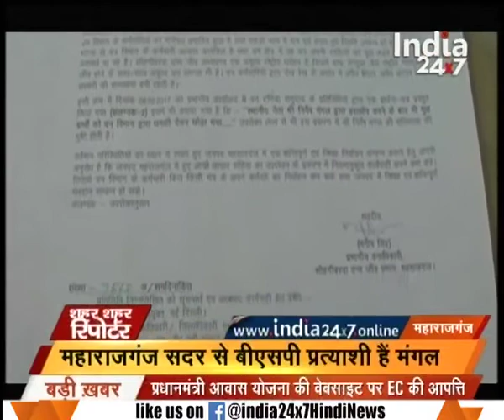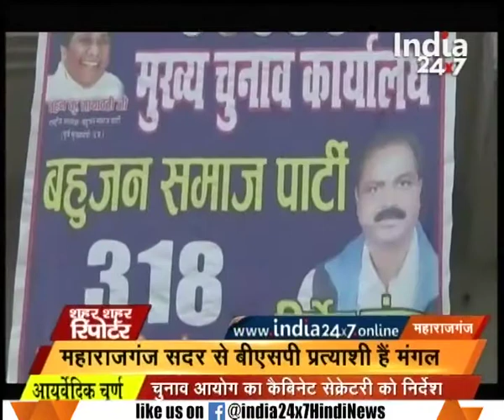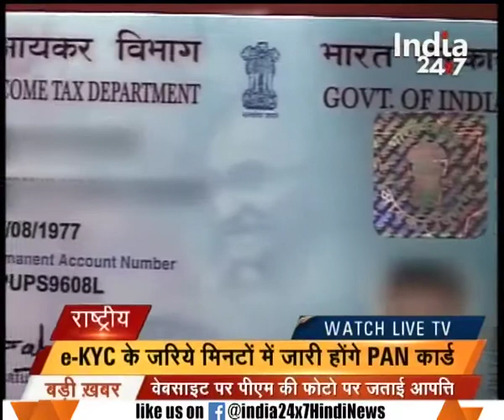Allahabad HC sends notice to Mayawati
Allahabad HC sends notice to Mayawati. Watch the full segment  for more details.